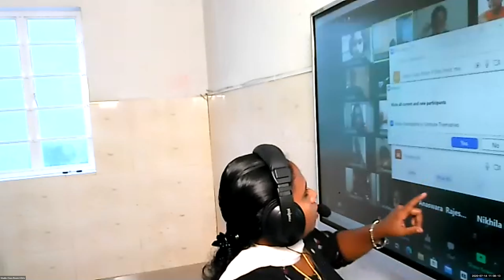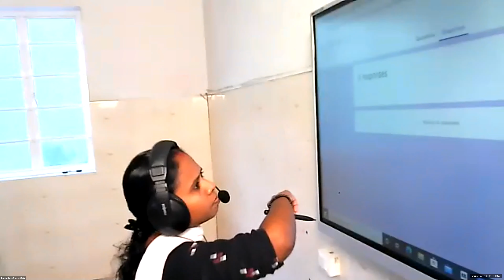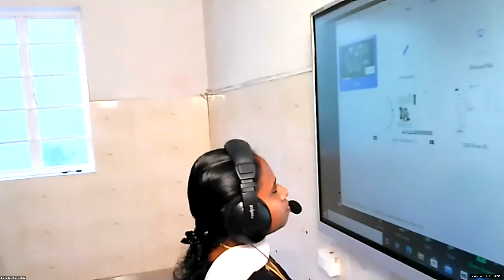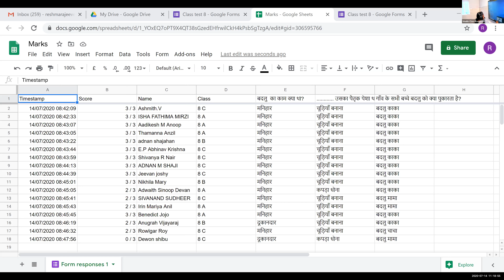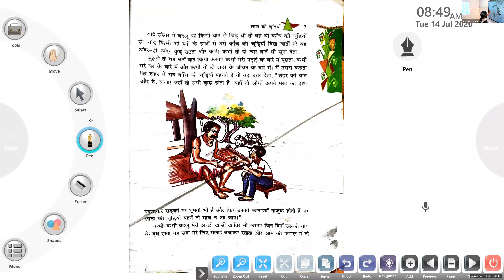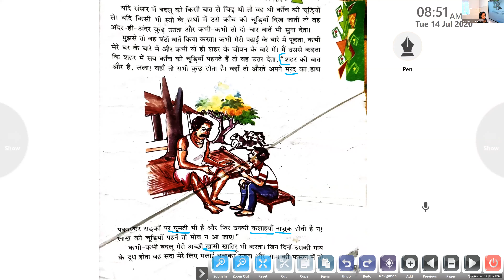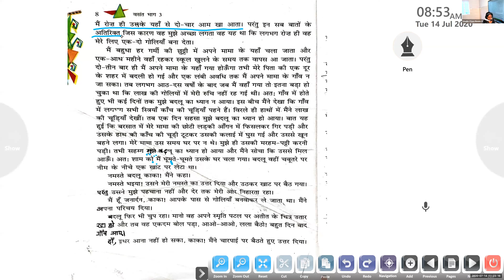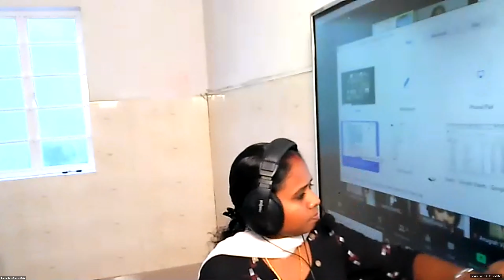Dr.Raju Davis International School | CLASS 8 HINDI | 14-07-2020